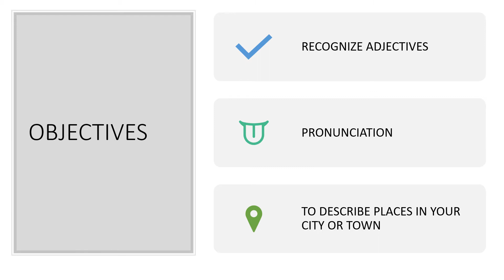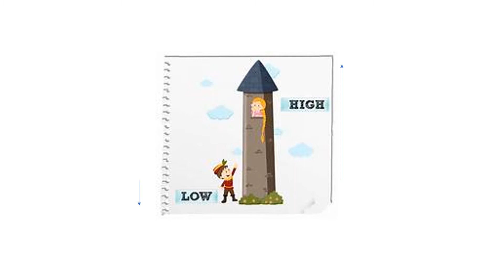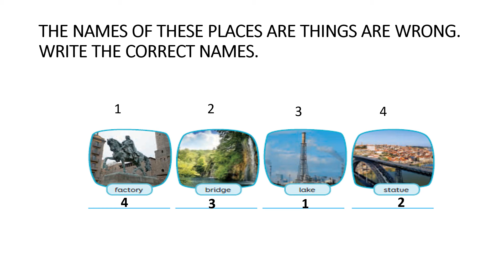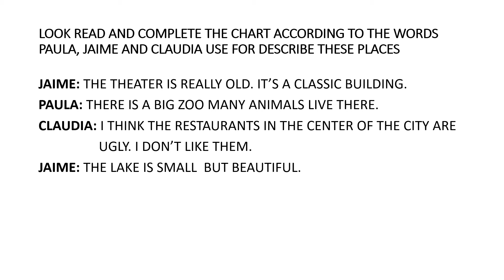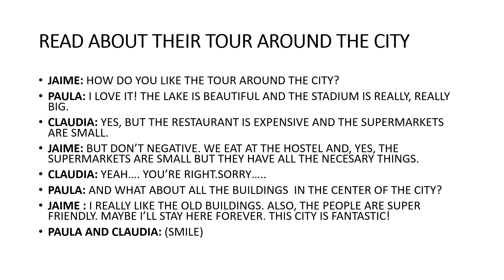QUINTO BASICO INGLES VIDEO GUÍA Nº10